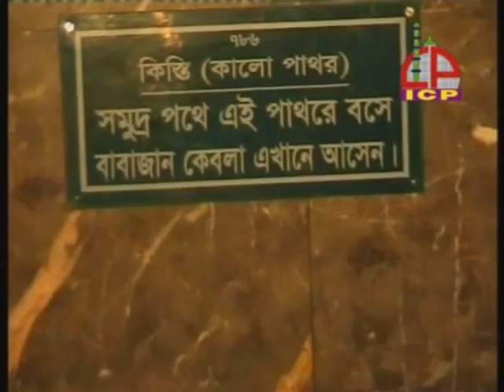শানে মোহছেন বাবা | শায়ের এনামুল হক এনাম | Mohsen Aulia baba | Bangla song | Ullash Icp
Linkdin Link